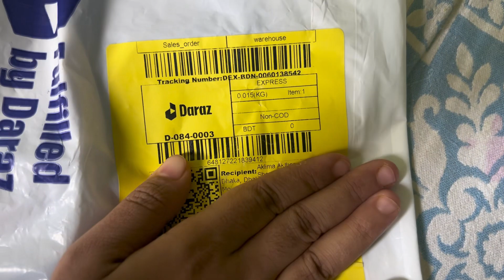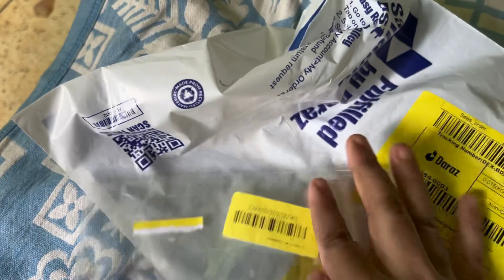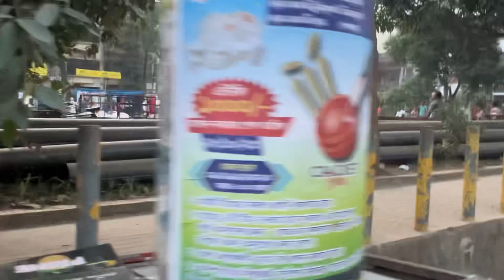Daraz Mistry box এ যা পেলাম আমি। সলিমুল্লাহ রোডের এই মেলায় অনেক বছর পর আসলাম।